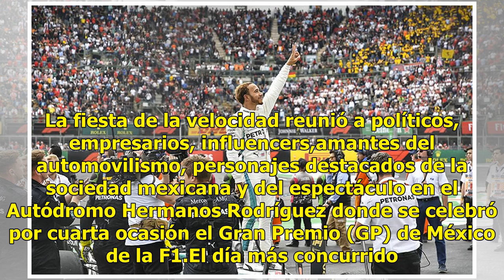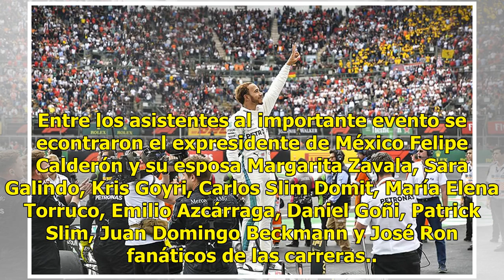Personajes destacados viven la adrenalina del automovilismo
La fiesta de la velocidad reunió a políticos, empresarios, influencers,amantes del automovilismo, personajes destacados de la sociedad mexicana y del espectáculo en el Autódromo Hermanos Rodríguez donde se celebró por cuarta ocasión el Gran Premio (GP) de México de la F1.El día más concurrido e impo...